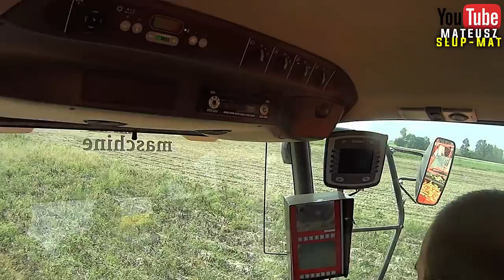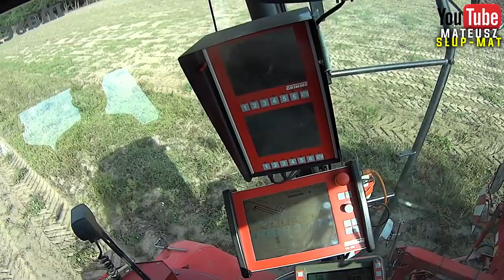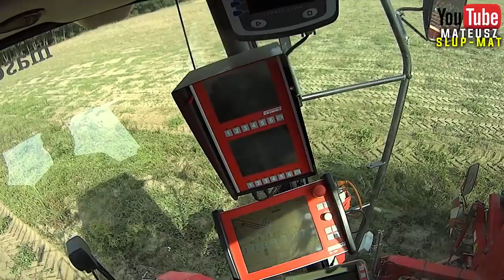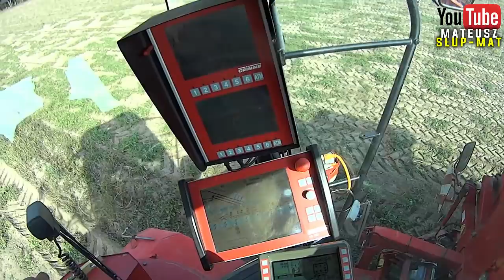Grimme SF 150-60 Kopanie ziemniaków GR. Ziemkiewicz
►Muzyka mogąca występować w filmie została przypadkowo  nagrana z radia czy you-tuba .Nie roszczę sobie do niej żadnych praw.

►Masz jakieś pytania napisz do mnie na facebooku.

►Pamiętaj nowy film w każdy piątek o 19.30 , live robię z reguły raz w tygodniu najczęściej w weekend i trwa on około 1 godziny.